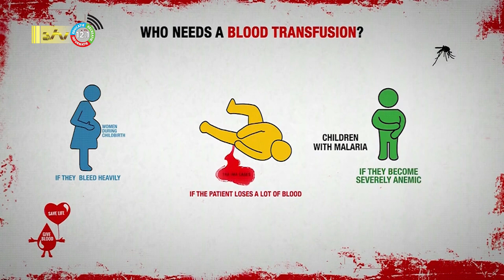15 06 2022 Wereld Bloeddonoren Dag 2022: bloeddonor Burke aan het woord